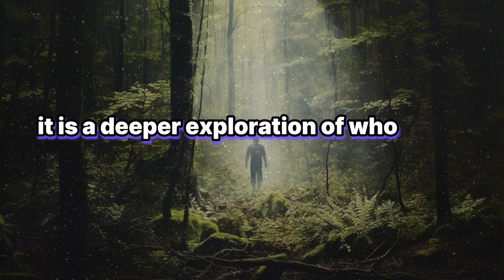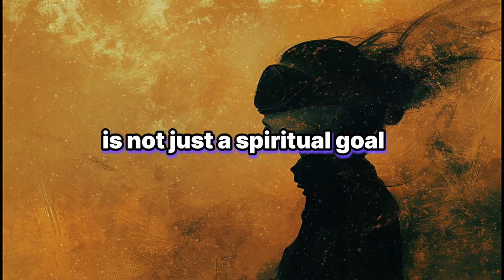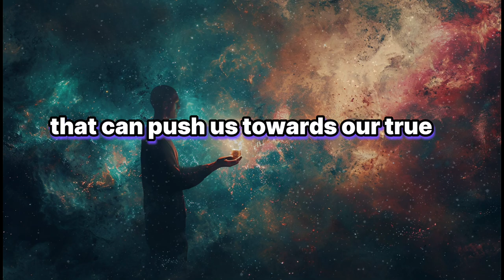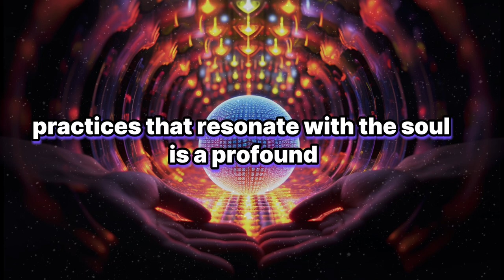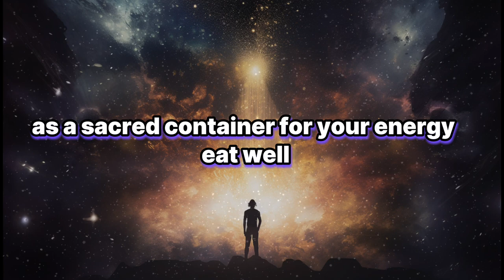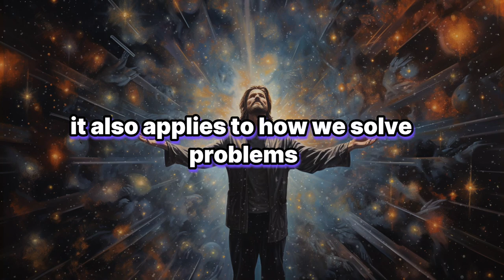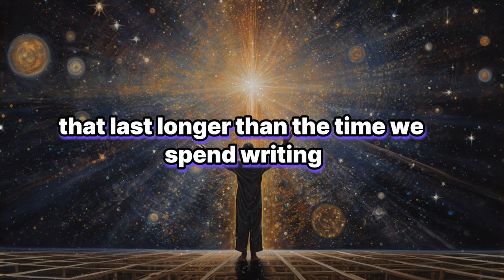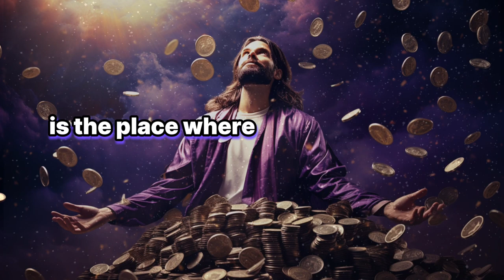SIGNS Your HIGHER SELF Is CALLING YOU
SIGNS That Your HIGHER SELF Is Trying To Get Your Attention
Signs You Are FINALLY Merging With Your HIGHER SELF

In this enlightening video, we explore the profound topic of merging with one's higher self or the soul. Discover the undeniable signs that indicate you are undergoing this transformative experience.

Discover how your higher self tries to get your attention. These signals that your higher self subtly whispers are capable of creating a profound connection and transformation in your life. These signs are the secrets of enlightenment and inner awakening, guiding you towards a deeper understanding of yourself.

As we delve into the realm of spiritual growth, your higher self and self-realization, these clear signs will serve as beacons of guidance on your path. Embrace these unmistakable signs and embark on a transformative journey toward merging with your higher self. Get ready to experience a profound shift in perspective, inviting a life filled with purpose, wisdom, alignment, spiritual growth and spiritual fulfillment.

signs that your higher self is trying to get your attention, connect to higher self frequency, signs that you are aligning with your higher self, how to speak with your higher self, what is the higher self, higher self meditation, manifestation, spiritual awakening, personal development, self improvement, inner peace, enlightenment, consciousness shift, divine connection, become your higher self, transformation, higher self connection, become your higher self now, higher calling.